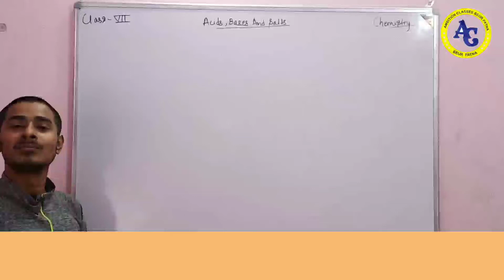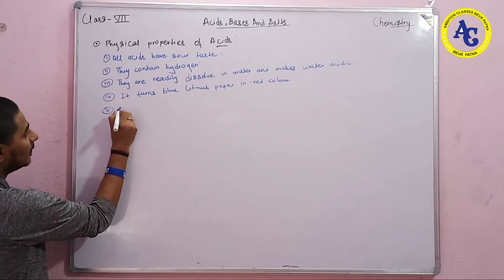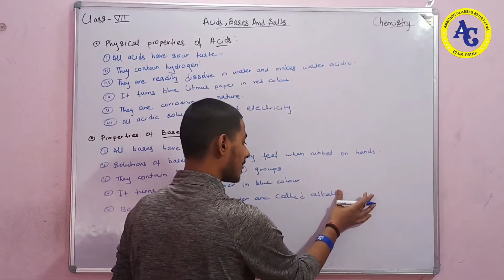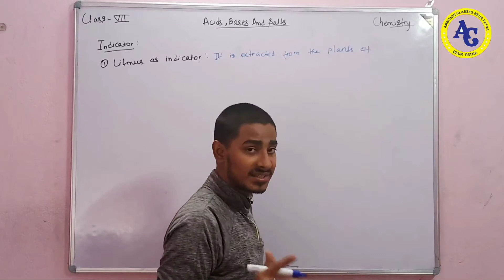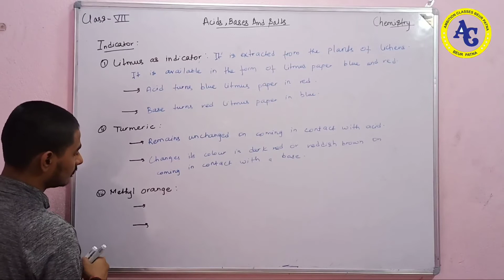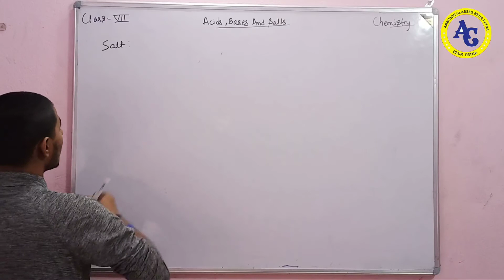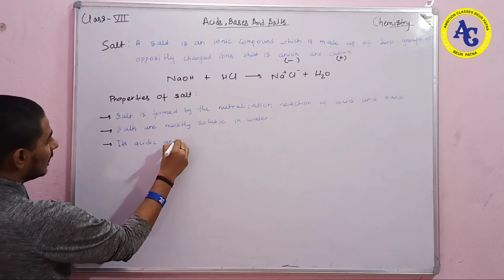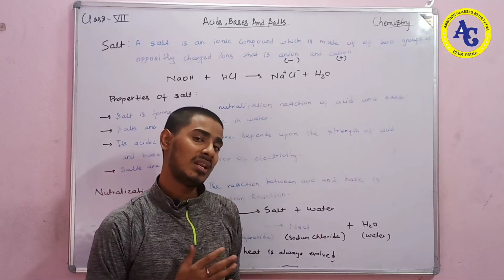ACIDS .BASES & SALTS // SCIENCE CLASS 7 // PART 3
join us and see your progress